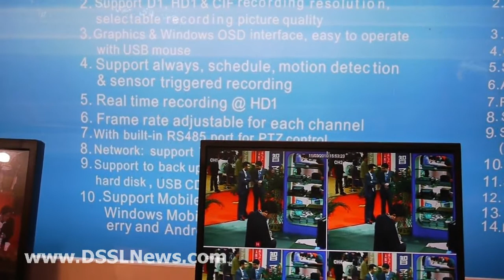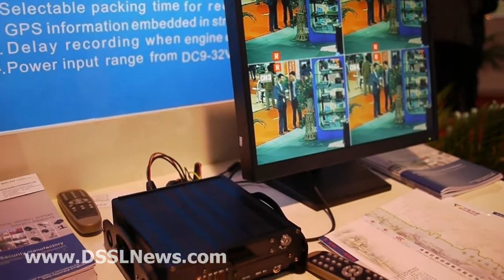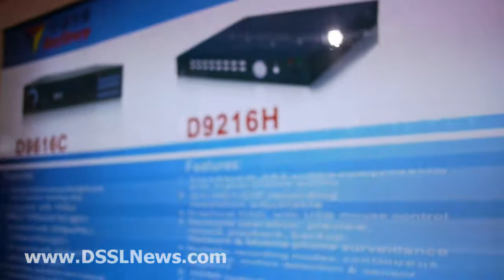Security China 2010. RaySharp DVR, Mobile DVR